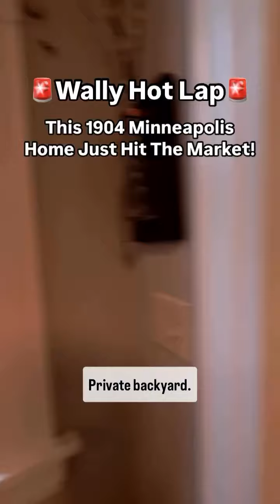New to the market and packed with detail! Take a lap with me through this 1904 Calhoun-Isles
New to the market and packed with detail!

Take a lap with me through this 1904 Calhoun-Isles beauty, where every detail shines—gorgeous banister, stained glass, oak hardwood floors, and coffered ceilings. With 5 bedrooms, including an owner’s retreat on the top level, this home offers both character and flexibility. The private backyard is perfect for unwinding, and the side entrance opens up endless possibilities—Airbnb potential, in-law suite, or a custom space of your own!

This 2,598 sq. ft. home is located at 2708 Fremont Avenue S, Minneapolis, and listed at $595,000.

📲 Reach out today to see it for yourself!